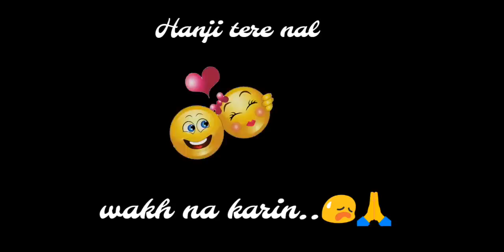Jane meri ye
Shailendra Patel